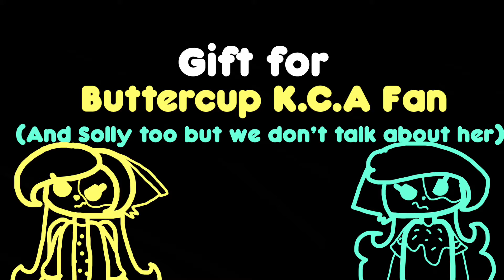copycat_buttercup introoooo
When you make a part for a MAP that’s a gift for you: 🤠

Compilation
Top 10
Mr beast
Dream
Minecraft
Bruhify
RainbowX
Art
Animation meme
Kitty channel afnan
Tracing
Tracers
Trace
Anood2000
Game
Kitty channel afnan traced me
She didnt its just a tag
Gacha
If you made it this far comment “bogos binted 👽”